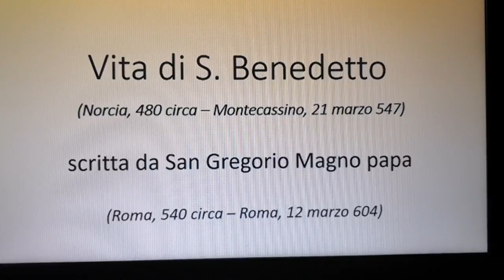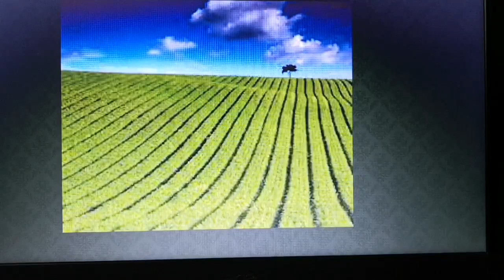Don Enrico M. Roncaglia - LA VITA DI SAN BENEDETTO 3